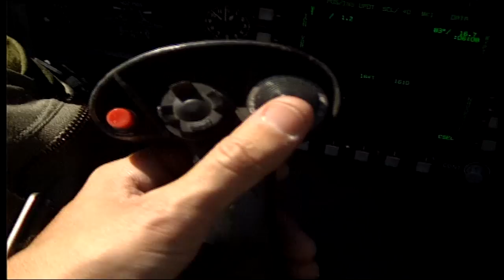Aviones cazabombarderos F-18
Los cazabombarderos F-18 constituyen el pilar de la defensa aérea española. Destacados con las bases de Torrejón de Ardoz, Zaragoza y Gando, estos aparatos se encuentran en alerta permanente, 24 horas al día, los 365 días del año.
Su misión es la de policía aérea, con operaciones de identificación de aviones y comprobación de rutas. También se encargan  de montar dispositivos de seguridad en grandes eventos y actúan como escolta de autoridades.
Pero si se produce una emergencia, un F-18 con su tripulación puede despegar en siete minutos desde que se recibe la alarma.
Aunque tiene un tamaño reducido, 17 metros de longitud y 11,5 de envergadura, esta aeronave puede operar con un mayor número de equipos de armas que otros aviones de combate.
Además, su polivalencia le permite actuar como caza en misiones aire-aire, o como bombardero en operaciones aire-tierra.
Cada uno de ellos puede hacer 6.000 horas de vuelo, una larga vida para aviones de estar características. La capacidad máxima de combustible del F-18 es de 8.500 litros, esto le proporciona una autonomía de alta cota de cuatro horas, que puede ser ilimitada puesto que está preparado para reabastecerse en vuelo.
De una bonita línea aerodinámica, estos cazas llegan a alcanzar una velocidad de dos veces el sonido, unos 2.400 kilómetros por hora. A bordo de un F-18 llegaríamos desde Zaragoza a Palma de Mallorca en 10 minutos.
En cuanto a sus pilotos, realizan las prácticas en un simulador de vuelo, una réplica exacta de la cabina del F-18, lo que supone un considerable ahorro de combustible y de mantenimiento, pero sobre todo en coste humano.